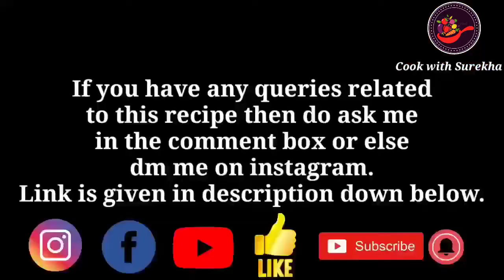Diwali sweets recipe | Diwali special recipe | Instant boondi recipe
Today we will see how to make boondi.This boondi is made of boondi & sugar. I hope this boondi recipe will make u happy...

अगर आपके बच्चों को बूंदी पसंद है तो आप इस तरीके से झटपट बूंदी बना सकते हैं और त्योहार/प्रशाद के लिए भी इसी तरीके से झटपट बूंदी बना सकते हैं

अब बनाए नए तरीके का समोसा | aloo samosa recipe | samosa recipe | samosa banane ki vidhi | आलू समोसा

सिर्फ 4 चीजो से बनाए बच्चों का पसंदीदार मोदक Tutti frutti modak 2020 | Quick Instant modak recipe

पालक पुरी 2020 | How to make Palak puri 2020 | Palak puri recipe in hindi 2020 | Spinach puri recipe

Chana chaat recipe 2020 | मुंबई की फेमस चटपटी चना चाट अगर ऐसे बना ली तो रोज बनाएंगे

Homemade potato smiley/Emoji fries recipe|